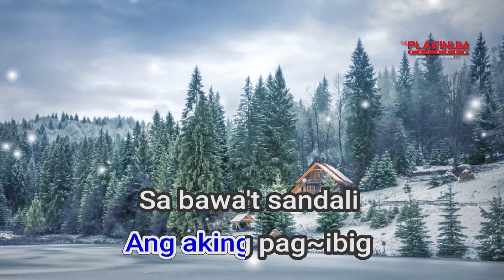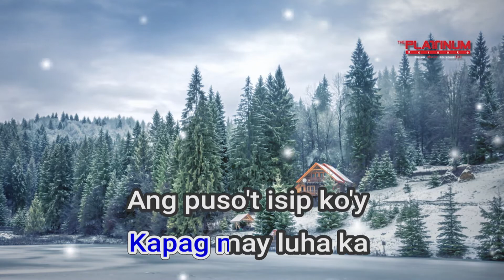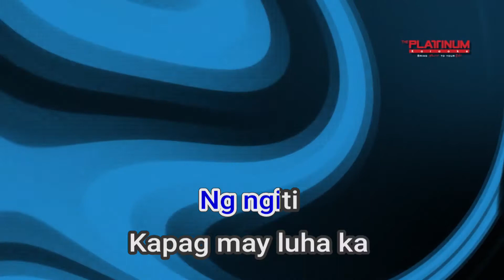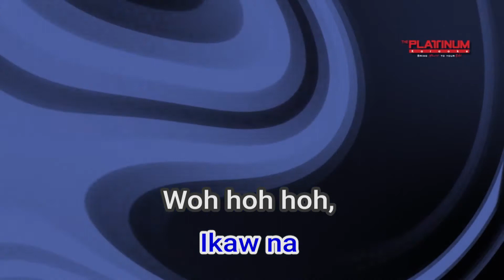Akala Ko Ay Ikaw Na - Willie Revillame